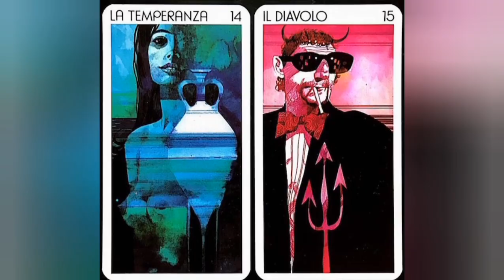SERGIO TOPPI biografia di un grande maestro del fumetto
Con questo video inauguro una serie di
Videoschede biografiche dedicate ai grandi maestri del fumetto.
Oggi vi parlerò di Sergio Toppi